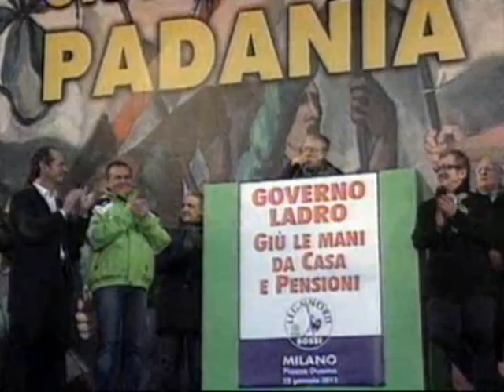Bossi: "In Regione Lombardia ne arrestano uno al giorno". Allora perchè Bossi rimane complice ?